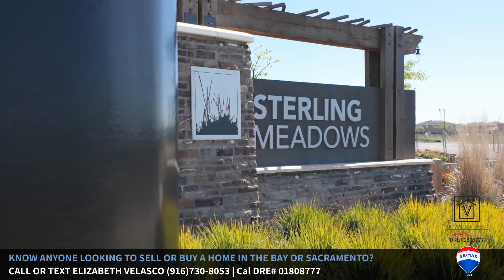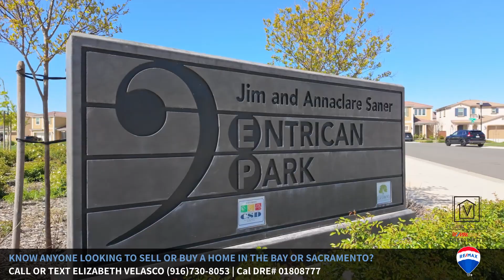10622 Trill Way